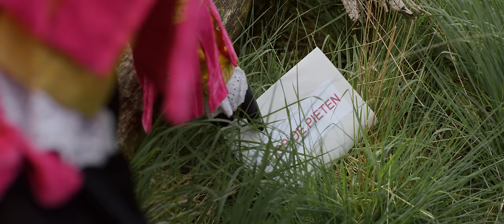CHOCOLA - COOLE PIET & DANSPIET • VIDEOCLIP • FILM: VLUCHT DOOR DE LUCHT • De Club van Sinterklaas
Officiële videoclip van 'Chocola' gezongen door de enige echte Coole Piet & Danspiet van De Club van Sinterklaas uit de film: Sinterklaas en de Vlucht door de Lucht.

Songtekst:
Een voetbal, een drone
een spel of een foon of zelfs een luchtballon
Ieder kind vraagt iets anders aan Sinterklaas

De nieuwste rage uit d' etalage
Wat is er cool? wat stom?
Maar wat iedereen wil dat weet Pieterbaas

(We willen CHO-CO-LA!)

Chocolalalalalala
Dat wil toch ieder kind
Chocolalalalalala
Op voor je begint
Ja want alle Pieten weten
Wat kinderen graag eten
Chocolalalalalala
Is het lekkerste van de Sint

Kado's, marsepein, taai taai, groot en klein
Kruidnoten, speculaas
Ieder kind vindt dat lekker ja vraag maar na
Stiekem van binnen, zou jij ook willen dat deze Sinterklaas,
jij een zwembad krijgt vol liters chocola

(We willen CHO-CO-LA!)

Chocola voor jongens en voor meiden
Miljoenen chocolademunten eisen
Zoveel chocola dat je moet dweilen
Iedereen gaat uit zijn stekker voor een chocoladeletter

Lalalalalala
Ja we doen de chocozwaai, laat je handen even zien
Van links naar rechts
Lalalalalala
Goed zo!
En we gaan de chocoshake doen.
Shaken met die billen!
Lalalalalala
Shake, shake, shake, shake, shake
En de chocoladerol van beneden naar boven

Chocolalalalalala
Chocolalalalalala
Chocolalalalalala

Choco-choco!

De Club bestaat al meer dan 20 jaar en bestaat o.a. uit Danspiet, Coole Piet, Testpiet, Superpiet, Sportpiet, Muziekpiet, Profpiet, Bakpiet, Testpiet junior, de Kadopieten en natuurlijk: Sinterklaas. Op ons YouTube-kanaal kun je genieten van de leukste Sinterklaasliedjes, de afleveringen van PietenTube, maar je leert ook de dansjes van de Pieten van de Pietenschool.

Op de hoogte blijven van De Club van Sinterklaas?

Namens Sinterklaas en de Pieten erg bedankt voor al jullie support en het liken van onze video's. Dit vindt De Club van Sinterklaas helemaal super!